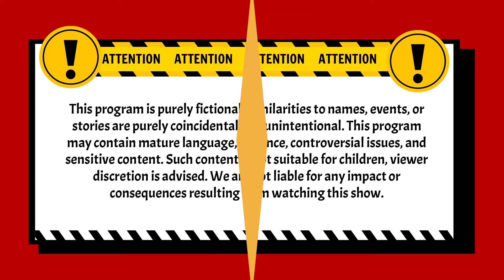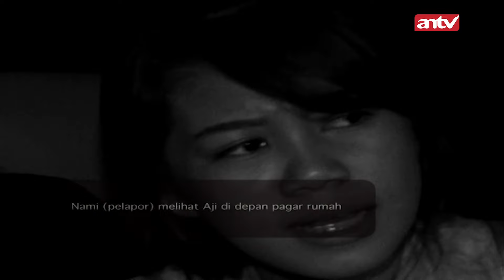Nahlu! Aji Punya Pacar Gak Cuma 1? | BestCut Pleboy Jaman Now ANTV Eps17 (3/3)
004079
000014